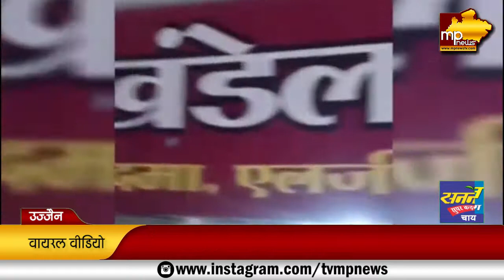कोरोना का भार फिर भी CMHO कर रहे मरीजों का निजी क्लिनिक पर उपचार, VIDEO VIRAL! MP NEWS UJJIAN